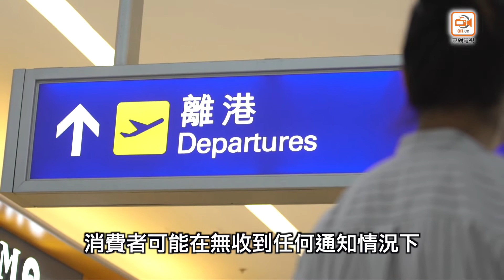消委會：航班延誤安排不清獲條款保障不履賠 促業界改善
買機票時要睇清楚條款呀（米小編）